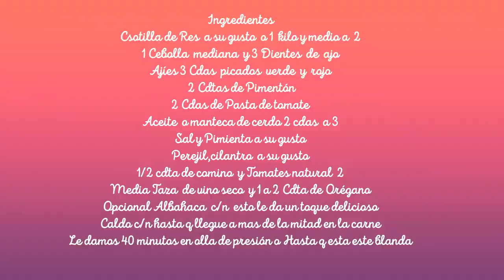Comida Cubana Costillas de Res en Salsa Paso a paso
Aqui mi otro canal cocinaconmartita